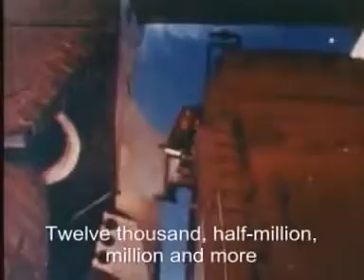The Witnesses' Waltz Filk-Video 360px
Leslie Fish, music and lyrics;
Vu Trong Thu, video